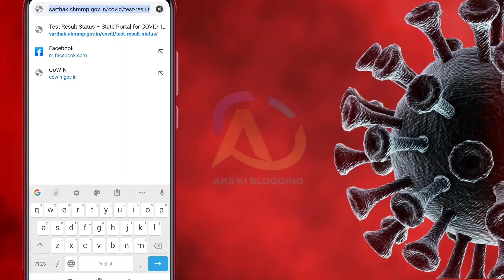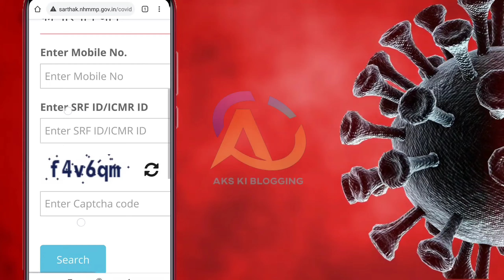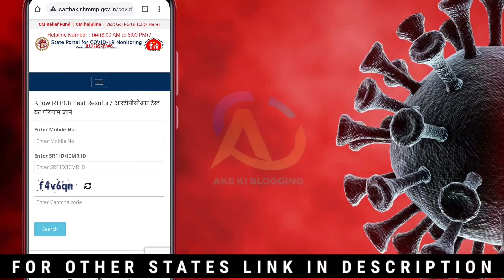how to check rtpcr test report online for madhya pradesh|| rtpcr test report kaise check kare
how to check rtpcr test report online for madhya pradesh|| RT-PCR test report kaise check kare, how to check covid results, how to check covid 19 RTPCR Test report online, RTPCR Test report kaise dekhe madhya pradesh

rt pcr test report online kaise dekhe madhya pradesh
rt pcr test report online India
view rt pcr test report madhya pradesh online
covid 19 test report online kaise dekhe madhya pradesh
how to check covid 19 test report online in hindi
rt pcr test for covid 19 report madhya pradesh
covid test result online check
madhaya pradesh covid test report online
check online covid test report in mp
how to check covid rtpcr test report online
how to check covid test report online

HOW TO CHECK COVID TEST REPORT ONLINE FOR OTHERS STATE

PLEASE COMMENT FOR OTHERS STATE.
I WILL TRY TO PROVIDE YOU SOON.